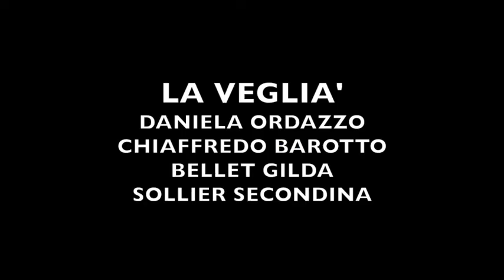Veglià a Chiomonte C. - Daniel, Chiaffredo, Gilda, Secondina - Pierfrancesco Rovere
Daniela Ordazzo
Chiaffredo Barotto
Gilda Bellet
Secondina Sollier
Pierfrancesco Maria Rovere